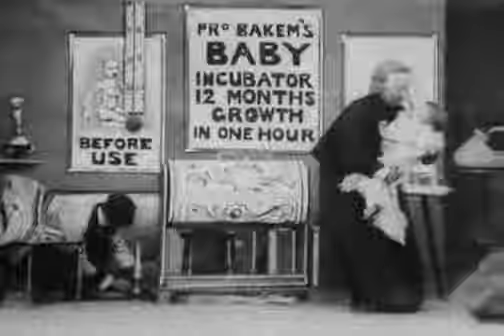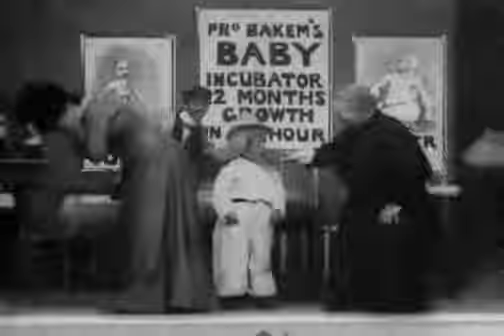Перезревший в инкубаторе ребенок An Over-Incubated Baby ( 1901 год )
фильм
год
1901
страна
Великобритания
режиссер Уолтер Р. Бут
продюсер Роберт У. Поль